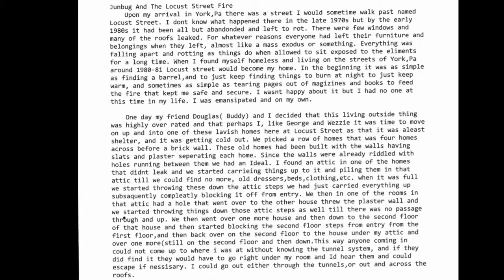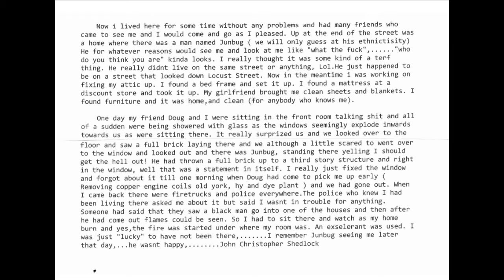June-bug & The E. Locust Street Fire, York, P.A. 17403, (CIRCA 1981)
History of E. Locust Street, York, P.A. 17403, (1981)